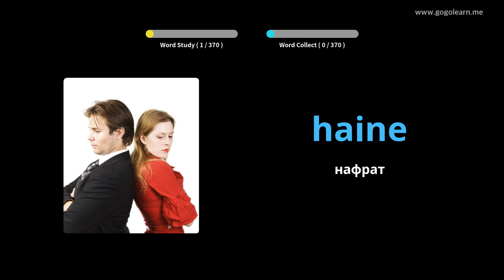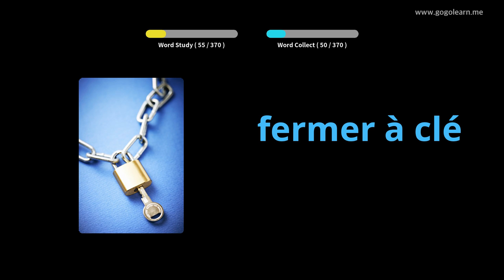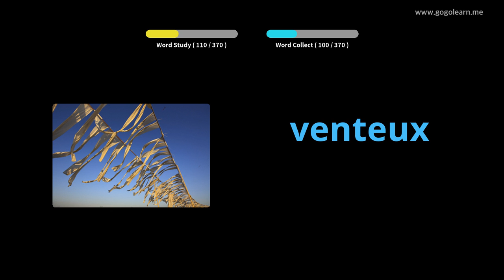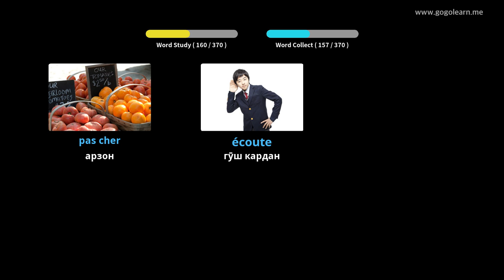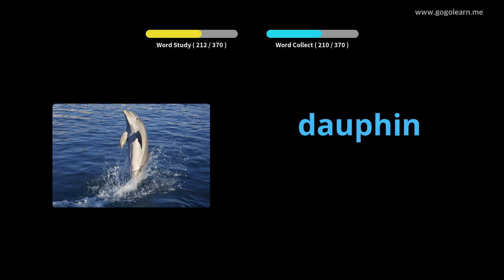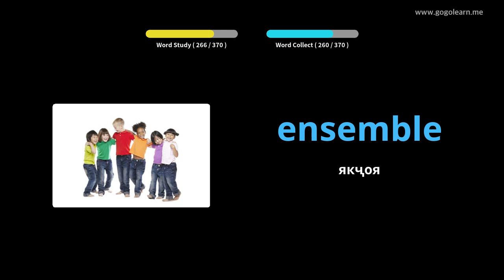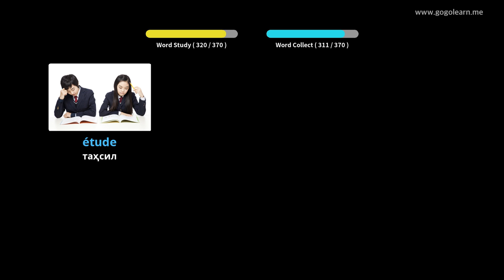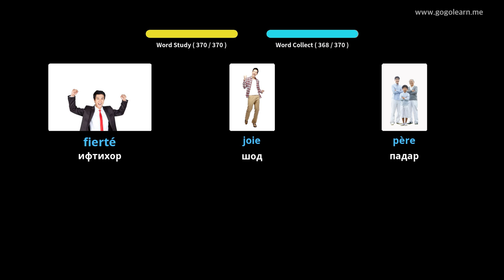Фарҳангҳои забони фаронсавӣ барои кӯдакони асосӣ |Golearn